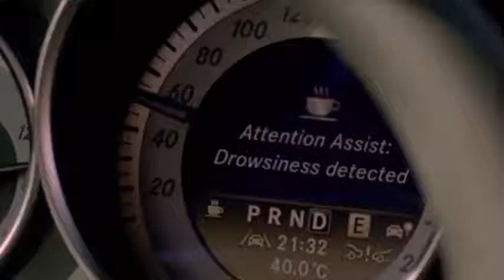Mercedes Benz tv New TV Commercial 'Diner'